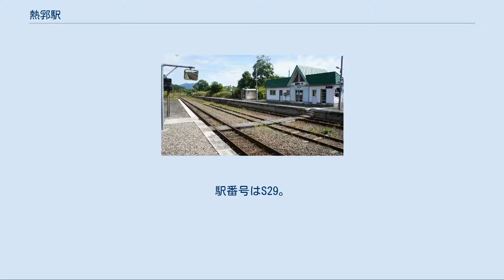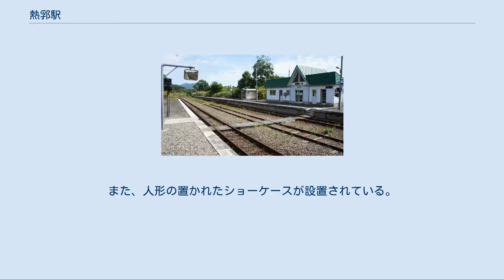熱郛駅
熱郛駅（ねっぷえき）は、北海道（後志総合振興局）寿都郡黒松内町字白井川（しろいかわ）にある北海道旅客鉄道（JR北海道）函館本線の駅である。
電報略号はネツ。
函館支社管轄の北端にあたり、次の目名駅(磯谷郡蘭越町目名)から滝川駅(滝川市栄町4丁目9)までは、北海道旅客鉄道鉄道事業本部管轄となる。
 国鉄時代は北海道総局（札幌鉄道管理局。現在のJR北海道本社鉄道事業本部）と青函船舶鉄道管理局（現在のJR北海道函館支社）の境界が当駅 - 上目名駅間にあり、当駅始発の区間設定もあった。
また、急行「せたな」の始発駅でもあった。
国鉄分割民営化後も長万部駅 - 当駅間の区間設定（1.5往復）が設定されていた。
2016年3月25日までは朝の当駅始発長万部行きのみの1便が設定されていたが、同年3月26日より倶知安発の始発列車に統合され、区間運転は廃止された。
 この当駅始発長万部行きの区間輸送が残っていた理由は、北海道教育局が定める高等学校通学区域の特例として、黒松内町の一部（寿都町と境界を接する黒松内町作開地区を除く）が北海道長万部高等学校の通学区域に入っているので、その通学の便を図るためであった。
廃止になった1往復も通学時間帯に運転されていた。
 当駅の所在地近辺の地名より。
地名は、アイヌ語の「クンネ・ネッ・ペッ」（黒い標木（目印となっている木）の川）の詰まった言葉に由来する。
 旧駅名の歌棄（うたすつ）は、アイヌ語の「オタ・シュツ」（浜の草原が尽きて砂原に掛かる辺り）に由来する。
 相対式ホーム2面2線を有する地上駅で、列車交換可能な交換駅となっている。
互いのホームは駅舎側ホーム西側と対向側ホーム西側部分を結んだ構内踏切で連絡している。
駅舎側（南側）ホームが上下共用の1番線、対向側ホーム（北側）がやはり上下共用の2番線となっている。
そのほか2番線旭川方から構内中央部分までの行き止りの側線を1線有している。
この側線は1983年（昭和58年）4月時点では1番線の函館方にて合流する中線であった。
1983年（昭和58年）4月時点ではそのほか1番線函館方からホーム西側まで戻る形の行き止りの側線（貨物側線）を1線有していた。
この側線と中線の函館方転轍機は1993年（平成5年）3月までには撤去されていた。
 長万部駅管理の無人駅となっている。
駅舎は構内の南側に位置しホーム中央部分に接している。
有人駅時代の駅舎は改築され、「熱郛ホール」と名付けられた、町民サロンを併設し、出入口に三角屋根の庇と明かり窓を有し、木製板張りの内装の駅舎となっている。
周囲の自然豊かな山々をイメージし、雪に備えて基礎を高くして階段を備えた建物である。
また、人形の置かれたショーケースが設置されている。
 1日の平均乗降人員は以下の通りである。
 1976年の熱郛駅と周囲約750m範囲。
左が長万部方面。
国土交通省 国土画像情報（カラー空中写真）を基に作成 疎林がどこまでも続いているような場所に位置する。
 北海道旅客鉄道（JR北海道） ■函館本線 黒松内駅 (S30) - 熱郛駅 (S29) - *上目名駅 - 目名駅 (S28) *打消線は廃駅